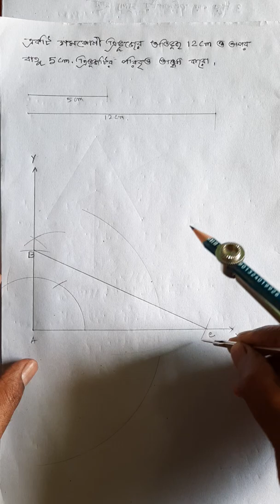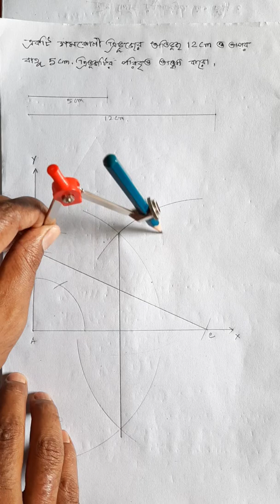How to draw circumcircle of a right angle triangle!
Mathematics, Class-X, Construction

Your quaries :-

draw circumcircle of a right angle triangle
construct circumcircle of a right angle triangle
how to construct circumcircle of a right angle triangle
circumcircle of a triangle
draw incircle in a right angle triangle
construct incircle in a right angle triangle
how to construct circumcircle of a triangle
circumcircle of triangle
draw circumcircle of right angle triangle
circumcircle of right angled triangle
how to draw circumcircle of right angle triangle